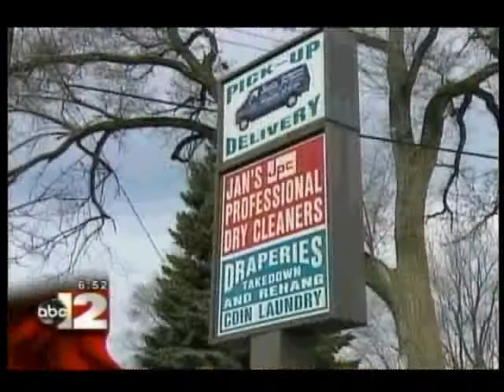Jan's On ABC12 News